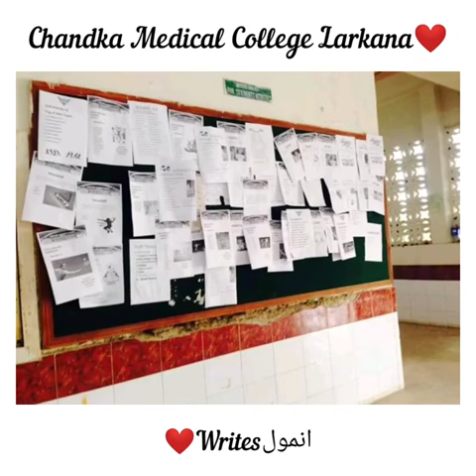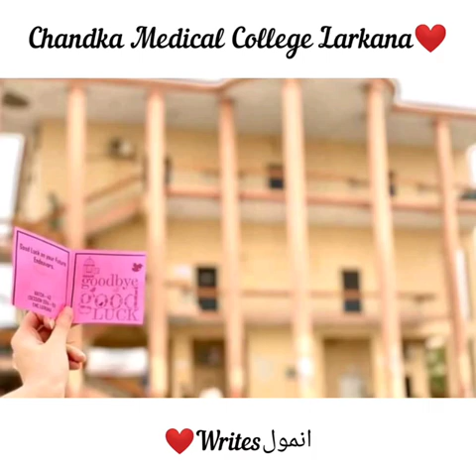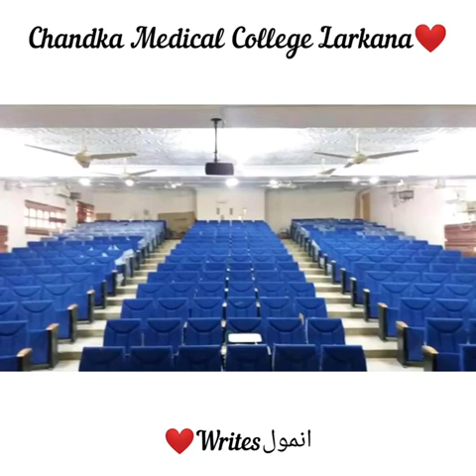Chandka Medical College larkana Sindh❤❤❤